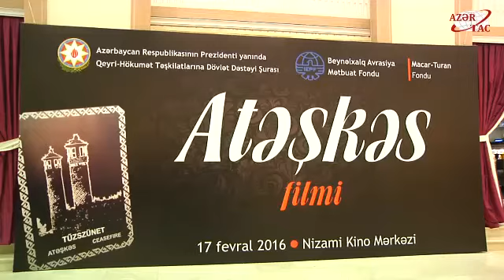“Atəşkəs” sənədli filmi Azərbaycan dilində ilk dəfə nümayiş olunub